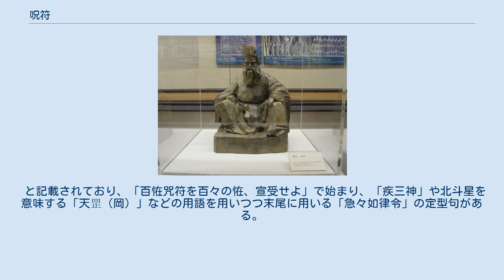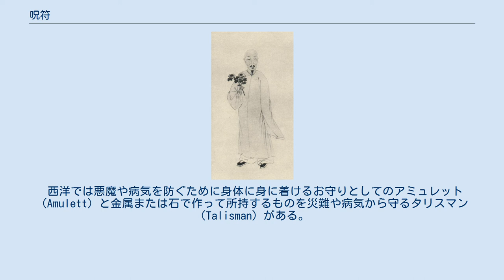呪符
呪符（じゅふ）は道教の方術のための文字や符号を記した札、またはその記された文字や符号。
一種のおまじないでもある。
 台湾・中国大陸の道教信者はこれを用いて未来を占う。
医療が発達していない時代には「符」は単純におまじない、お札の効果もあるが医療や医学など様々な場面で使用された。
呪符以外にも、呪言と印もあり、簡略して「お札」ともいわれている。
 黄帝 最も古い「符」は「五岳真経図」・「八会之書」といわれている。
漢代に洛陽郊外の邙山、漢墓は延光元年（122年）と年代が判明している最古の符である。
 また、「五岳真経図」は、東西南北中央の五つの山の形を示す、五つの霊図からなっているが、それぞれは春・夏・秋・冬・土用となっている。
睡虎地泰簡（262年）、日書（卜占に関する書）。
 段玉裁 府礼や文習として広く用いられ中国では戦国時代から唐代まで使用されていた。
二つの竹を割ることから始まった竹簡のものであるに段玉裁の『説文解字注』による。
 清代で少しずつ廃れてきたが信仰者たちは関係なしに無意識にも使用し続けた『後漢書』で黄帝や太上老君が薬の一部として使用していたことが記載されている。
道教が確立される以前から符というものは存在していたのである。
太上老君はまたの名を太上道君という。
 中国において符を用いたとされているのは、はるか大昔とされているが年代は確定されていない。
また、霊符など同じ動きを持つものすべてを呪物の一種と捉えることとし、それは紙ならず、石であったり、竹や木であったり、縄であったり、特定の魚などでもあったりする。
例えば、日本の正月風景でおなじみの門松や注連縄飾りなども、これらの呪物の一種である。
神社などで授かる家内安全などのお札にいたっては、霊符以外の何物でもない。
 霊符は中国古代の敬天崇地思想に由来するものと考えられている。
この思想は文字の通り、点を敬い地を崇拝する、つまり自然を尊ぶ考え方である。
古代中国人の人々は大空に輝く太陽、月、星を仰ぎ、あるいは広大な山岳河川の姿を拝見し、風雨雷電の自然原料に驚き怖れ、いつかそれらを神格化して祭祀するようになったのである。
また、道教の起源はこの敬天崇地思想なあり、同時にそれが道教における霊符の素ともなったということなのだ。
実際に道教の霊符を仔細に見てみると、その複雑な図形の中に、日月星を象徴していて、あるいは山岳、河川、風雨、雷電などを意味するものが多く確認できたのだ。
なお、霊符の最も早い文献上の記載は、後漢・霊帝の光和年間（一七八から一八四年）の『三国志』に見られるものだ。
ここでは、張角が始めた太平道で、霊符を使って病人を治したという記述があり、以後の逸話などでも、ある霊符を作り、これを使って地上の鬼神の主になるよう人に授けたのである。
人はこの霊符を使用して、さまざまな病を治療し、百鬼をこらしめ、土地の神々を駆逐しました。
しかし、後にうっかりその霊符をなくしてしまい、彼に恨みを持っていた多くの鬼たちに殺されてしまった。
このように使うばかりでなく、保管もできていないと自分に怨みが返ってきてしまう。
恐ろしいものとして有名である。
 さらに、日本での出土例では呪符が記された木間としては、七世紀前半とされる大阪市桑津遺跡のものが最も古いと考えられる。
南北朝時代に記された拾芥抄には、疫病が流行したときに使う呪符として「蘇民将来子孫也」という7字を記したものが挙げられており、その由来は備後国風土記であるというのである。
 木簡と竹簡は最初に使われた紙に代用するものである。
 文字文化圏で確立は早い段階であったが、いざ甲骨文字で歴史性や伝承録を記載しようとすると紙がないためこのような竹や木に書いていた。
なお、竹や木が使われていたというのは町中には生い茂り、確保が容易であったことが背景として存在し、また過去からの発掘の大本を調べていくと「殷」の時代のものが大多数を占めていることがよくわかる。
当時の最先端の書写道具としても有名である。
 「冊」という甲骨文字があり「この文字には竹と木を二つに割って紐で貼り合わせたという意味があるということから殷代には確実に竹簡と木簡があったとされている。 もともと、甲骨文字は「神のお告げを占うおまじない」とされていた。
この甲骨文字自体が多く存在し、発掘されたことから文字文化圏の一つとしてすぐに中国が挙がることである。
 また、文字によって動物などを現わしたりする際の工夫にいたっては、文字の記号一つで少々する必要がある...